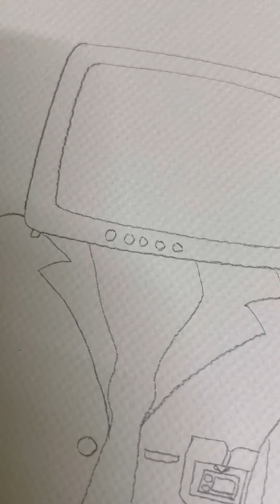skibidi toilet 66 (part 3) drawing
Inspired by @DaFuqBoom